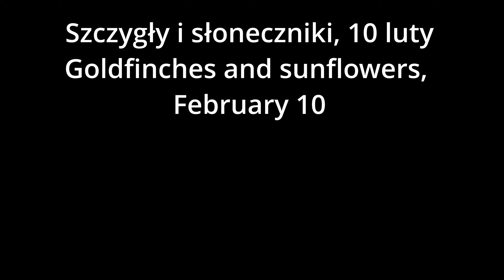Szczygły i słoneczniki, 10 luty Goldfinches and sunflowers, February 10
Zimowy obraz pola słoneczników, na którym chętnie, dużym stadem, żerują szczygły. Krótka opowieść o tych pięknych, cudownie ubarwionych ptakach.
A winter image of a sunflower field with goldfinches feeding eagerly in large flocks. A short story about these beautiful, wondefully colored birds.